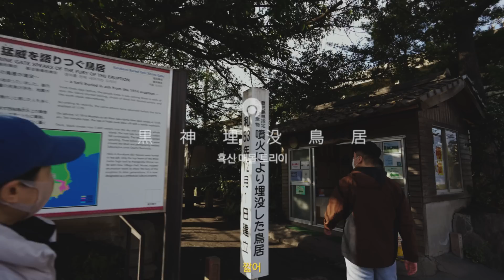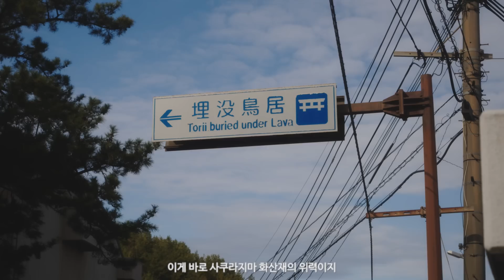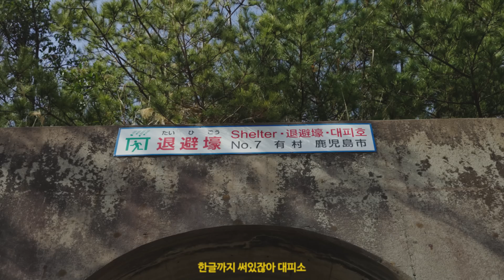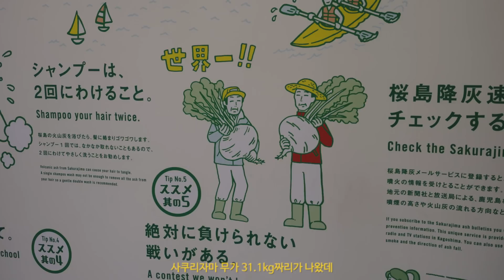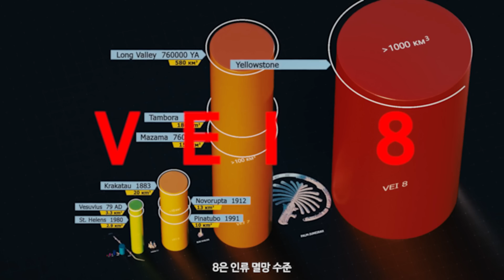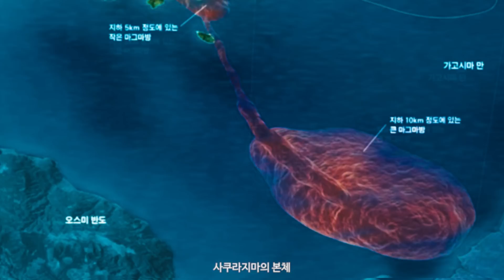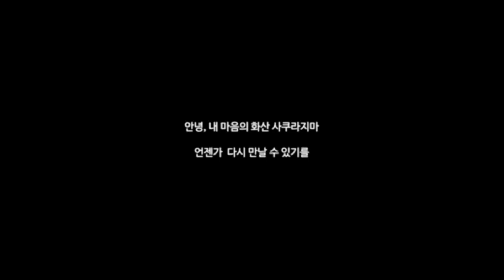일본은 화산이다 - 시간여행자 일본 [탐구편] 02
두 얼굴의 일본, 두 얼굴의 화산

00:00 111개의 화산
02:27 사쿠라지마의 해안 도로 드라이빙!
03:56 자연재해가 만든 일본의 매뉴얼 문화
06:15 화산, 카미, 일본
09:35 인간은 왜 위험한 화산 곁에서 살아갈까?
10:11 화산의 선물 1 밥
10:38 화산의 선물 2 보물
10:56 화산의 선물 3 에너지
11:55 큐슈 조몬의 시작
12:27 큐슈 조몬의 몰락
13:55 밝히지 않았던 사쿠라지마의 비밀

참고자료
1. BBC - Earth : The Power of the Planet (2007)
제 인생 다큐입니다. 지질학의 설레임에 오늘도 뜬 눈으로 밤을 지새웁니다.
2. John Grotzinger - 지구의 이해 (2014)
3. NEWTON 화산의 모든것 (2016)
4. Volcanic Odysseys (2015)
큐슈의 주요 화산 Aso, Aira를 자세히 다룬 다큐
5. 기타하라 이토코 - 일본 지진 재해사 (2016)
6. 키스 스미스 - 환경재해 (2015)
7. 루시 존스 - 재난의 세계사 (2018)
8. 한양대 일본학국제비교연구소 - 요괴 (2019)
9. 미즈키 시게루 - 요괴 대도감 (2021)
10. 하부 준코 - 일본 조몬 고고학 (2004)

Soundtrack
00:00
02:47
04:23
09:35
13:55

삽입자료
01:39
02:47
05:07 Volcanic Odysseys (2015)
05:39 니노미야 마사아키 - 간니발 (2022)
05:40 후카사쿠 킨지 - 배틀로얄 (2000)
05:45 과학닌자대 갓챠맨 (1972)
05:56 쿠로사와 아키라 - 라쇼몽 (1950)
06:54 미야자키 하야오 - 센과 치히로의 행방불명 (2001)
07:05 미야자키 하야오 - 이웃집 토토로 (1988)
07:25 타카하타 이사오 - 폼포코 너구리 대작전  (1994)
07:34 미야자키 하야오 - 모노노케 히메 (1997)
07:53 안노 히데아키 - 신고지라 (2016)
08:16 사토 케이이치 - 간츠 O (2016)
08:51 토리야마 아키라 - 드래곤볼 (1984)
09:26 허참 - 가족오락관 564회 (1995)
09:40
09:43
09:53
10:03
10:06
10:17
10:59 Earthstorm (2022)
12:21
12:26 나가이 고 - 마징가Z (1972)
12:27 안노 히데아키 - 신세기 에반게리온 (1995)
13:46 나가이 고 - 데비루만 (1972)
13:47 우라사와 나오키 - 20세기 소년 (1999)
14:19
14:25 루소 - 어벤져스 엔드게임 (2019)
14:28
14:38 정상수 취업 권유 에피소드

시간여행자 @siganguzo
고쿠894 @givonion
오뤼자8200 @chef.orange
덴무672 @im.ieu
장수427 @dogpy